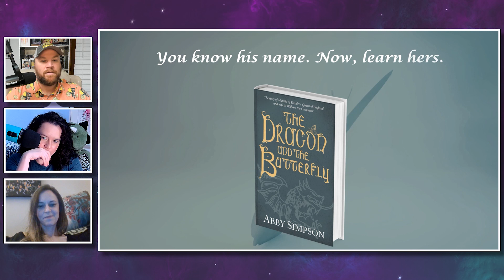THE DRAGON AND THE BUTTERFLY by Abby Simpson COVER REVEAL!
Join us for another amazing Lost Boys Press cover art reveal! This time around, we welcome our friend Abby Simpson into the studio to share the artwork for her debut novel THE DRAGON AND THE BUTTERFLY, coming April 22, 2024!